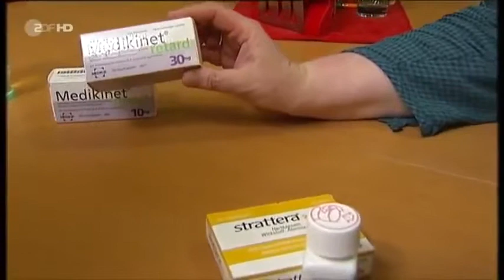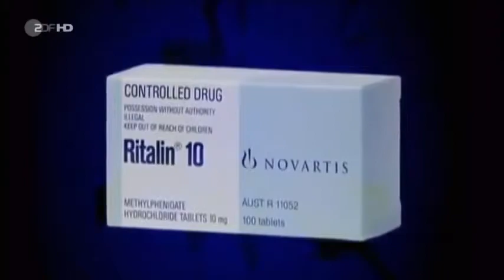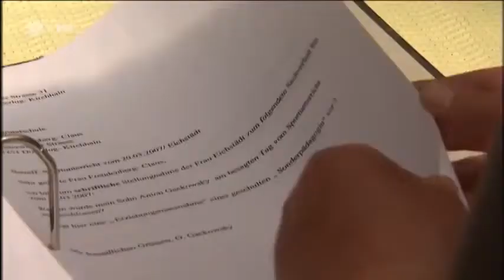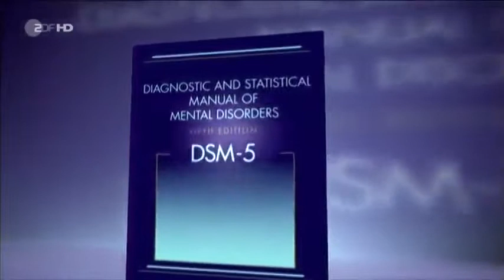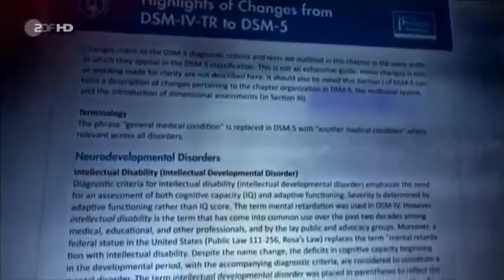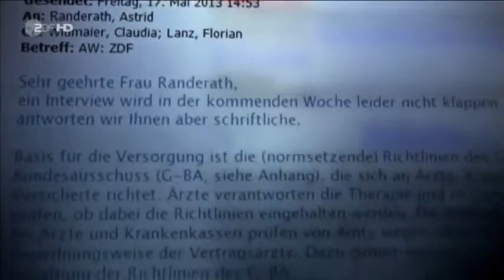ADHS eine erfundene Krankheit - Frontal21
- Politik (vor allem die Deutsche)
- Manipulation & Suggestion (mal was zu nachdenken)
- Muslime (wie sie wirklich sind)- Islam (ist keine Religion)
- und natürlich all die andere Vollpfosten. (Hier bekommen alle ihr Fett ab.)

Die Kommentarfunktion ist in einigen Fällen abgeschaltet.
Alle hier gelisteten Videos sind für den Blog
Auf den entsprechenden Artikel, wird immer verlinkt.
Im Blog kann dann, unter dem Artikel, gerne ein Kommentar abgegeben werden.